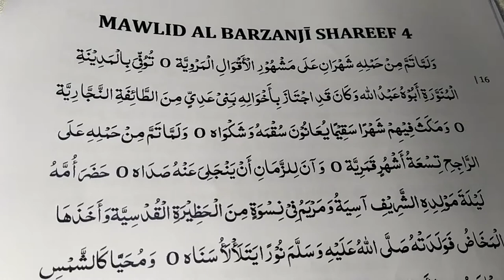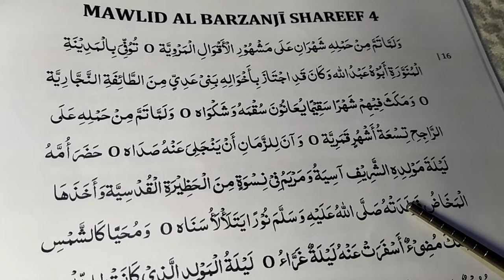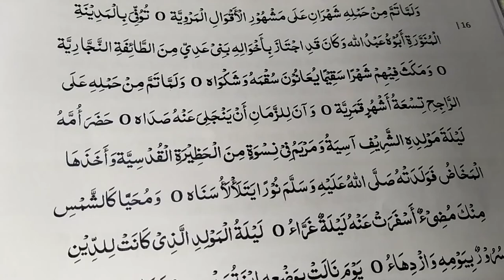mawlid al barzanji shareef 4